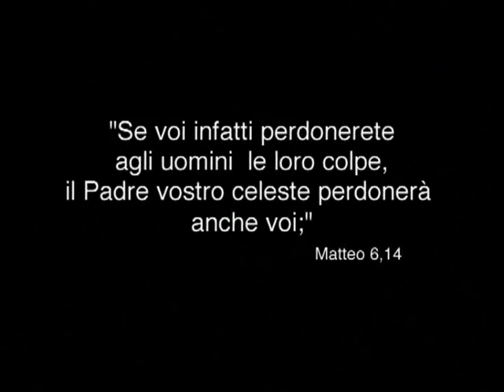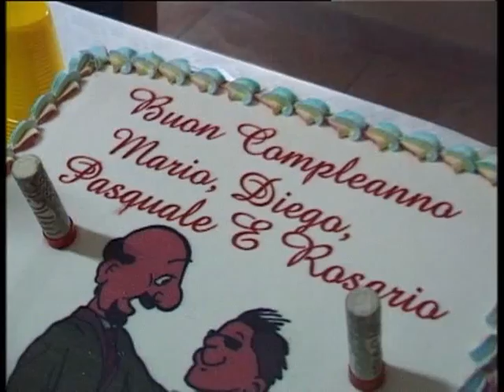8xmille - La forza dell'amore contro l'Aids. - Documentario.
Aids, Calabria. Qui puoi trovare spot, video e documentari di alcune opere realizzate in Italia e nel Terzo Mondo grazie alla tua Firma. Con l'8xmille alla Chiesa Cattolica.